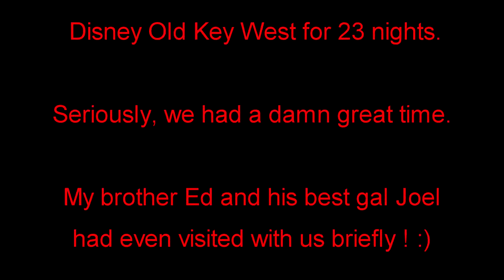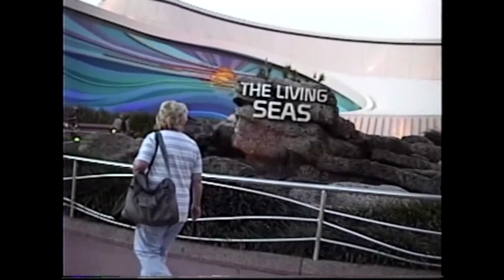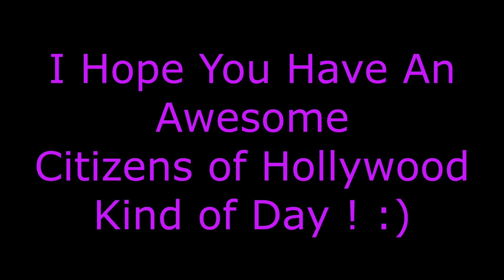The Coral Reef Restaurant and Aquarium with Divers plus The Living Seas Ride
Take in a great view of the aquarium at The Coral Reef Restaurant in Walt Disney World EPCOT and check out the fun the water snorkeling diving people are having!